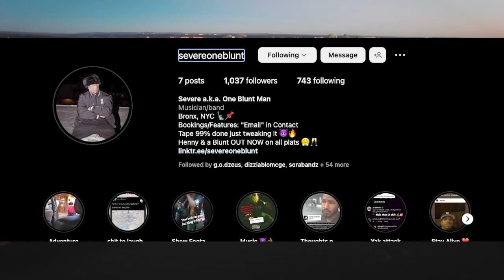Good Morning Former Ep.5 - Another Pilot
GOOD MORNING FORMER EPISODE 5 -  ANOTHER PILOT

On this episode we are re introducing this talk show hence the title "another pilot." We also mention the importance of using reason for your daily purpose rather than motivation or passion. This episode is short and sweet for re introduction purposes. Prepare for more fun coming your way!

We are back live and direct! Apologize once again for the long delay, but we do beleive it's time to come back for good!